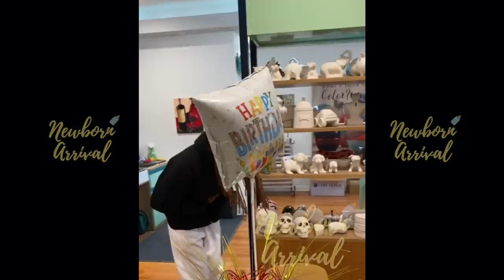Fetty Wap Sings Happy Birthday To Daughter Khari! 🗣